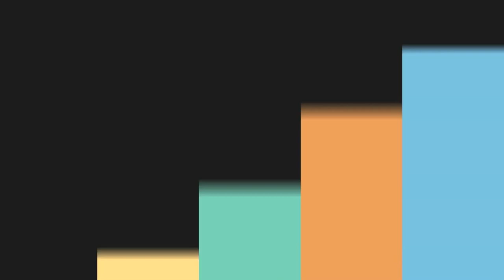Новая встреча с земляком из Шеньчженя. Совместный поход в Аквапарк в Гуанчжоу. Guangzhou Water Park.